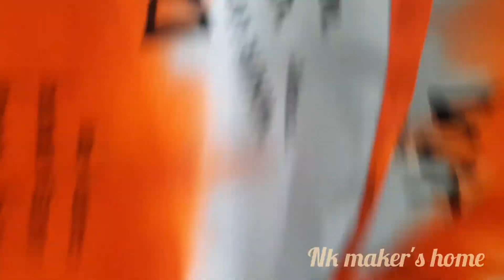একদম কম দামে লং শার্ট। ladies long shirt collection